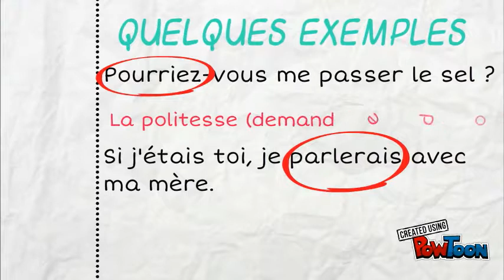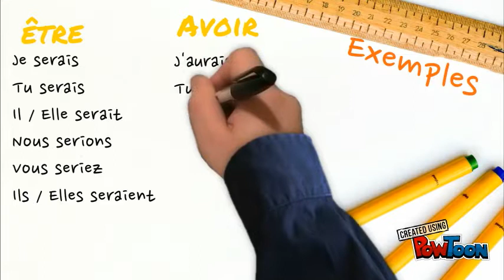le conditionnel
conjugaison-- Created using PowToon -- Free sign up -- Create animated videos and animated presentations for free.  PowToon is a free tool that allows you to develop cool animated clips and animated presentations for your website, office meeting, sales pitch, nonprofit fundraiser, product launch, video resume, or anything else you could use an animated explainer video. PowToon's animation templates help you create animated presentations and animated explainer videos from scratch.  Anyone can produce awesome animations quickly with PowToon, without the cost or hassle other professional animation services require.